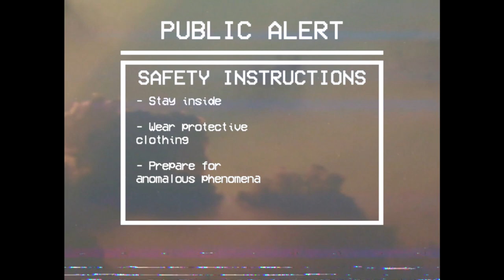A message from AEGIS (SCP-2069 EAS)